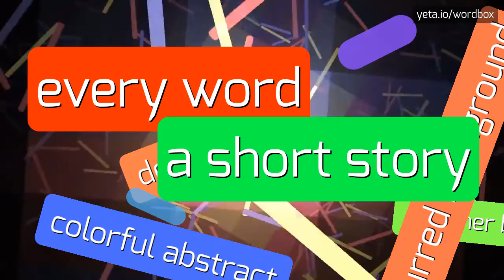SCHNEIDEWIND'S - HOW TO PRONOUNCE IT?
SCHNEIDEWIND'S - How do you really pronounce Schneidewind's? Find out here in 2023

How do you pronounce 'Schneidewind's'?
What is the correct pronunciation of the German surname Schneidewind's?
Can you give me alternative ways to pronounce Schneidewind's?
Definition:
Schneidewind's is a German surname that translates to 'wind of cutting' in English.
It is derived from the words 'schneider', meaning tailor, and 'wind', meaning wind.
The name may have originally been given to someone who was a skilled tailor or who lived in a place with strong winds.
Pronunciation:
To pronounce 'Schneidewind's', say 'sh-nay-de-vinds'.
Alternatively, you can pronounce it as 'sh-nide-windz'.
Test yourself by speaking the following examples:
1. Schneidewind's is a common surname in Germany
2. Mr.
3. Schneidewind's tailor shop is known for its excellent craftsmanship
4. The wind was so strong it felt like a Schneidewind's blowing through the town
Hope it will help you to answer on the following questions:
1. Where does the surname Schneidewind's originate from?
2. What is the meaning of the word 'Schneider' in German?
3. How do you pronounce 'Schneidewind's'?
4. Are there any famous people with the surname Schneidewind's?